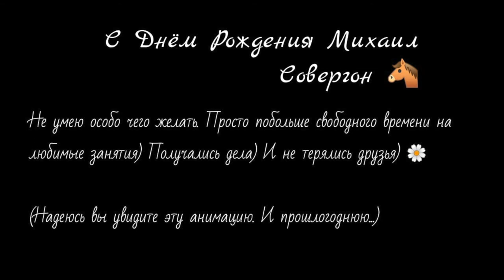С Днём Рождения Совергон (Анимация)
С Днём Рождения Совергон
Happy Birthday Sovergon

5 August 2020
5 Августа 2020

Author of the idea of animation - Varechka
Screenwriter - Varechka
Director - Varechka
The animator movie - Varechka

　˚　　　　　　　　　　　　　　　　　　　　　ﾟ　　　　　.　　　　　　　　　　　　　　　. 　　 　 🌎 ‍ ‍ ‍ ‍ ‍ ‍ ‍ ‍ ‍ ‍ ,　 　　　　　　　　　　　　　　* .　　　　　 　　　　　　　　　　　　　　.　　　　　　　　　　 ✦ 　　　　 　 　　　˚　　　　　　　　　　　　　　*　　　　　　 　　　　　　　　　　　　　　　.

.　　　　　　　　　　　　　.　　　ﾟ　 　　　.　　　　　　　　　　　　　.

(10р - чат в telegram)
(200р - чат в telegram + сервер в discord)

/Всех упомяну где-нибудь\